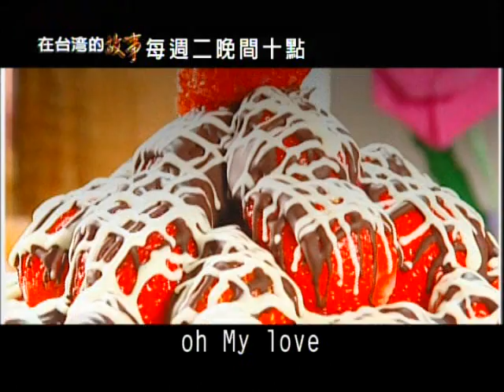在台灣的故事 529.wmv